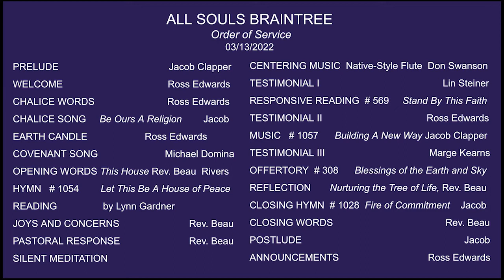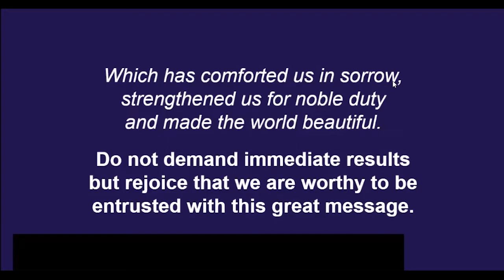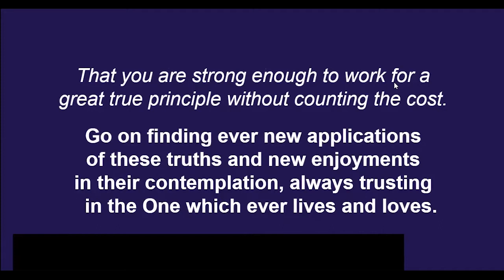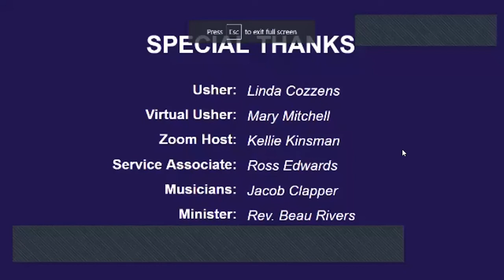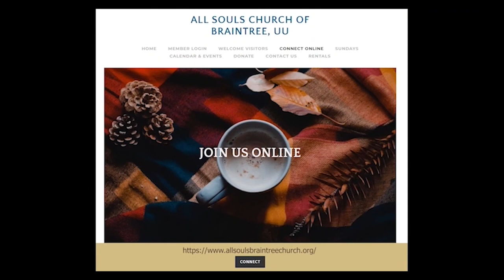Nurturing the Tree of Life Rev Beau Rivers All Souls Church Sunday Service MARCH 13, 2022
If you’re new to All Souls Church, please fill out this Connection Card so we can stay in touch

This service was presented by Zoom on 3.13./2022
 Rev. Beau Rivers
  Henri Nouwen once wrote,
 “Every time I take a step in the direction of generosity,
 I know I am moving from fear to love.”
 Join us for our annual Stewardship Service
as we explore how to nurture and sustain the Tree of Life,
that is our beloved community at All Souls Braintree.

Contribute as you are willing or able to All Souls or mail your check to
          ASC Braintree
          Braintree, MA
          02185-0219